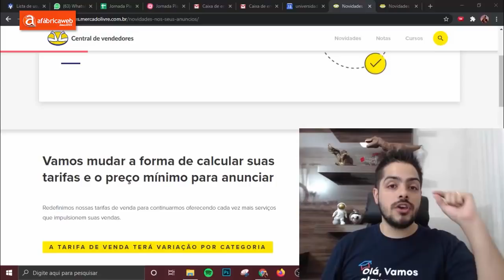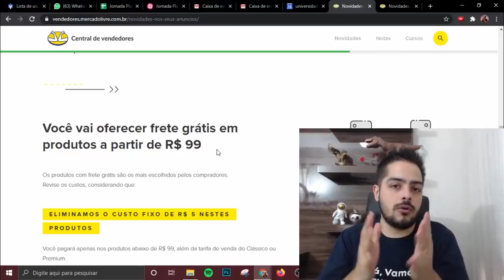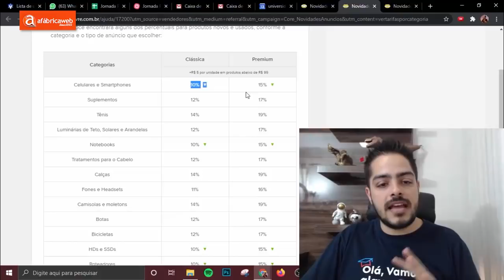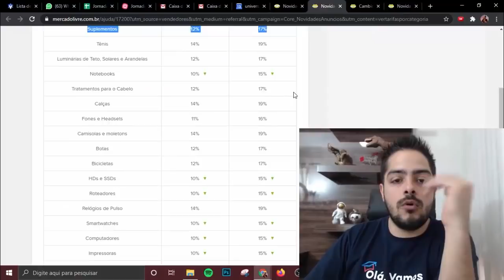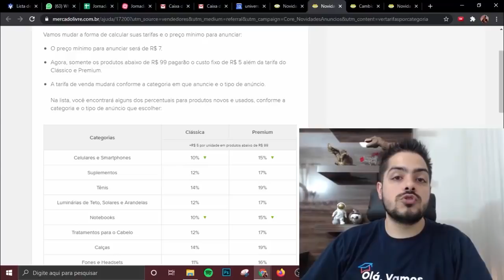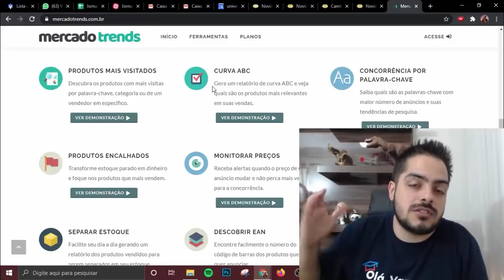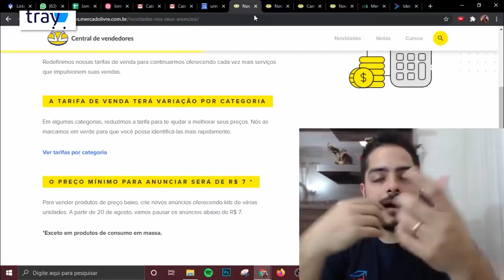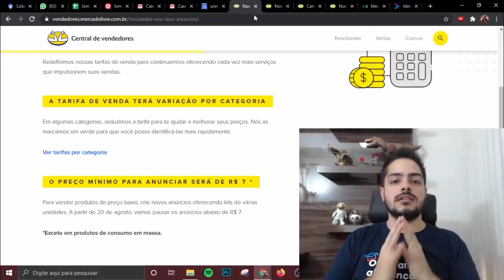MUDANÇA no Mercado Livre URGENTE Comissão e Frete grátis a partir de 99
Hoje não ia ter esse vídeo, mas ontem à noite nós recebemos uma notícia do Mercado Livre, que confirma todas as mudanças, então eu vou repassar as mudanças.

E nesse vídeo ainda eu vou colocar o que eu acho que você deve fazer, que é como a gente está instruindo os nossos alunos e mentorados dos treinamentos

Mas o que vai mudar, a melhor mudança e a menos impactante é que o preço mínimo para anunciar, vai ser de R$7,00, essa é a menor mudança e a menos impactante, então depois eu vou mostrar o caminho para vocês. Mas vocês sabem sempre a minha opinião, é que precisamos nos adaptar. É o movimento natural que está acontecendo no mercado

Outra mudança, ela vai te impactar a médio ou a curto prazo, você não mudar, não da forma que a gente vai falar, mas a mudança que mais vai impactar a gente é, você vai oferecer frete grátis a partir de R$99,00, então que isso quer dizer que anúncios de R$99 a R$119,99 da sua lista de anúncios, precisam ser revistos, porque eles vão ofertar frete grátis e por que que essa é a mudança mais significativa, quando a gente fala da nossa precificação, porque efetivamente você vai ter categorias com R$20, R$15, R$30 de frete, R$60 de frete, então se você não mudar você tende a tomar um prejuízo, principalmente se é um anúncio que gera bastante venda, falando de vendedor para vendedor, todas as mudanças vão ser necessárias, que as pessoas ajustem os seus preços.

Outro ponto, agora mudança nunca vista, isso nunca aconteceu, variação por categoria dentro das categorias e subcategorias, esse é o mais difícil para nós nesse momento, que é essa alteração, o Mercado Livre tinha tarifas fixas há muito tempo, categorias que o mercado livre quer incentivar a venda, aumentar sua participação de mercado, caíram para 10% e 15%. Então o Meli está fazendo um ajuste natural de mercado.

Vamos pra cima e nos adaptando às mudanças.

Alexandre Nogueira

Apoiam nosso projeto:
Cupom: umarketplace

Cupom: PARCEIRO20